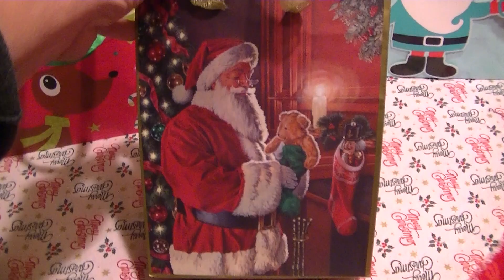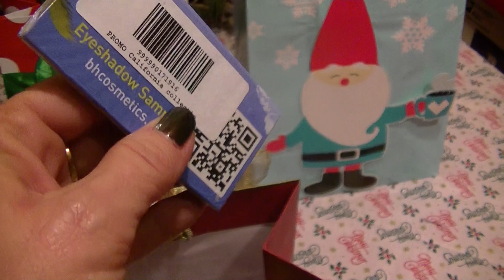Christmas Giveaway Day 1 Closed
This is my way of saying thank you and giving you all a gift. So for the next few days I am going to be doing a giveaway each day.

Rules are:
Comment you would like to enter.
Be 18 or have parents permission
Today's is open anywhere that accepts mail from the U.S.
Winner will be chosen using random org.

Merry Christmas.